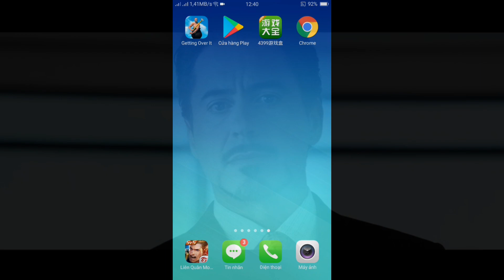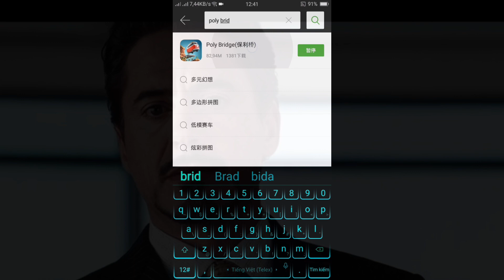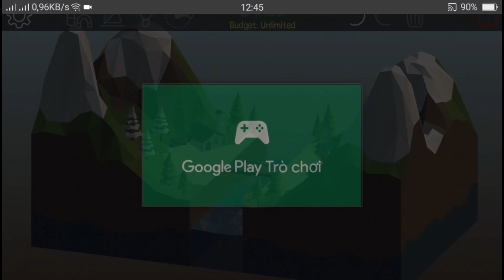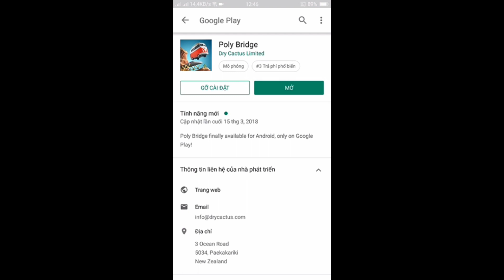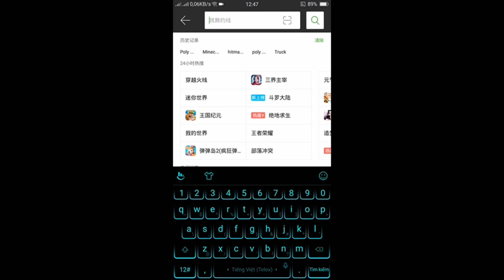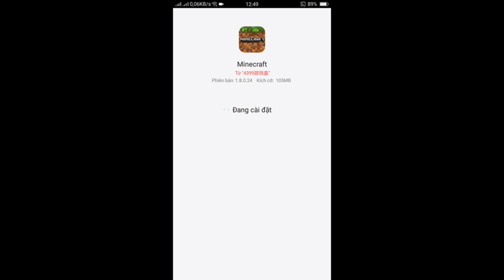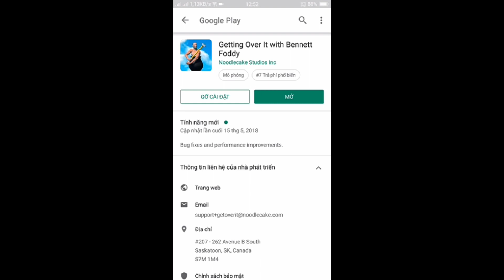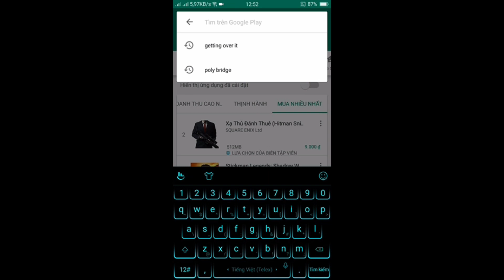CÁCH TẢI GAME TRẢ PHÍ CHPLAY. free 100% KHÔNG CẦN MUA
tải  MINECRAFT miễn phí và nhiều game khác